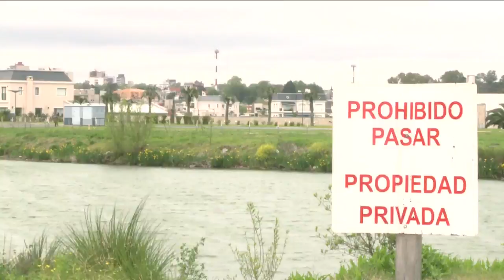Un drone, pesadilla de evasores argentinos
Un nuevo drone está ayudando a las autoridades argentinas a cazar evasores de impuestos. El sistema llamado MESI (que algunos asocian al nombre del jugador Lionel Messi), y que incluye una red de satélites, permite detectar desde el aire terrenos edificados declarados como baldíos.